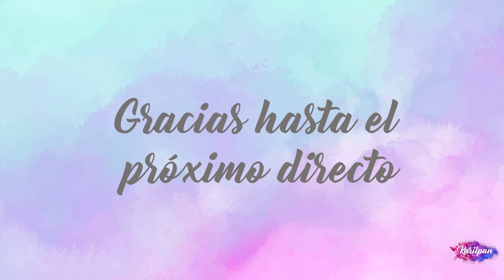Mejores momentos de MarioKart en Twitch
Seguir Leyendo

Outfit/ What i'm wearing?:
Camisa: Primark

Videos Recomendados:

Camiseta: Primark